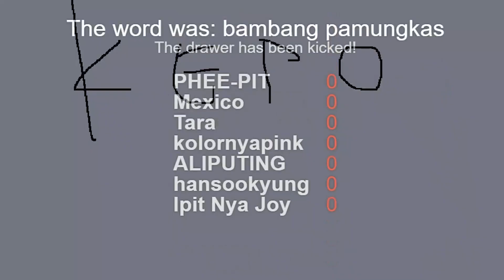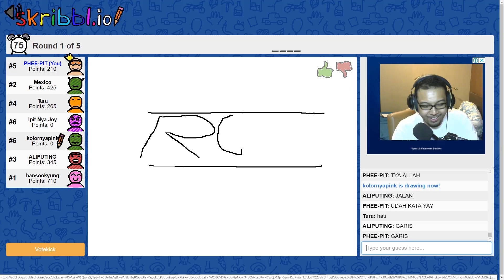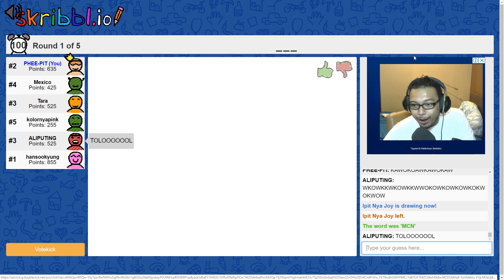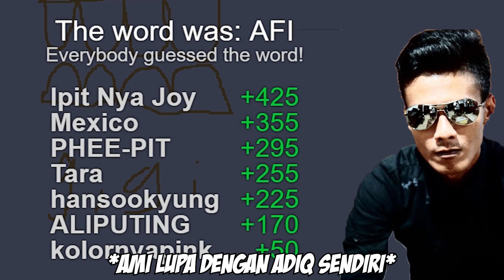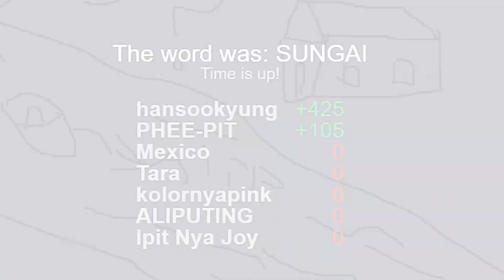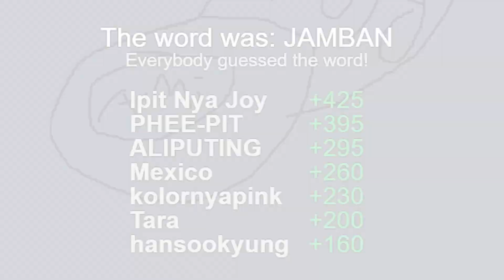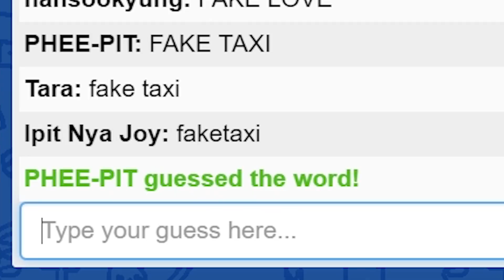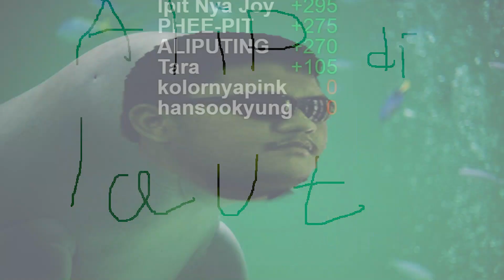DI KICK! Wkakakakaka!! - TEBAK GAMBAR NGAKAK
Streamcraft ID: TaraArts

JOIN FACEBOOK Gema Show Indo di sini!

KONTAK GW DI SINI! :
- Follow Periscope gw : @Gema_GTE